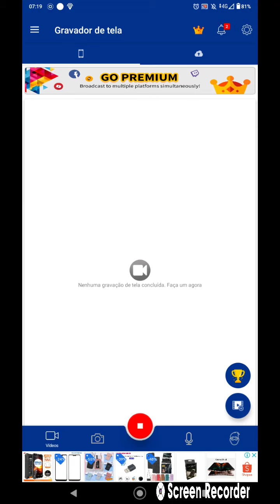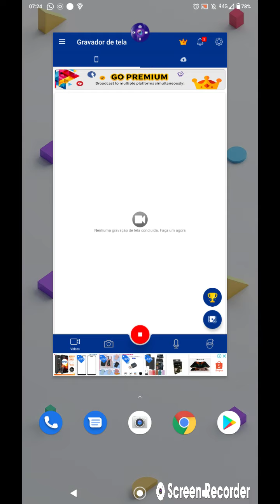conhece o cremosinho do yutube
Compartilhe seu vídeo